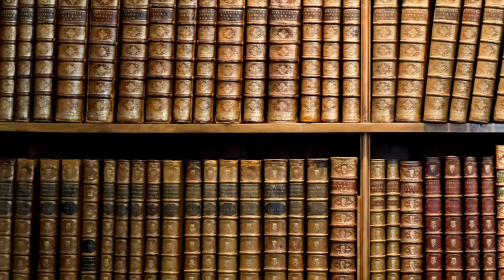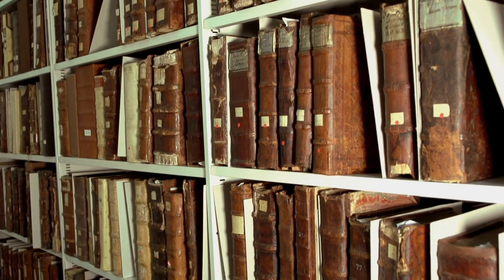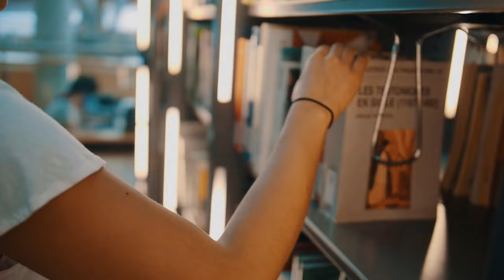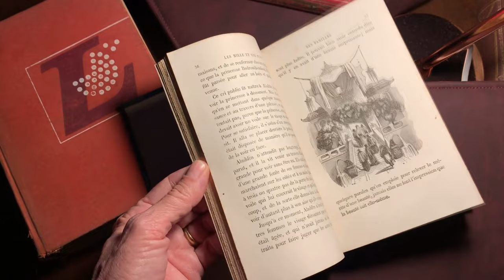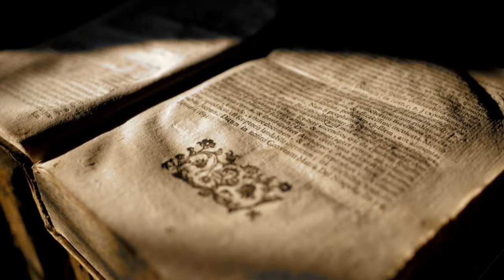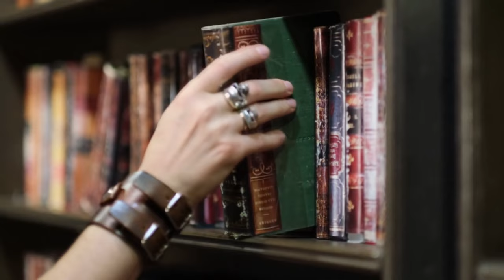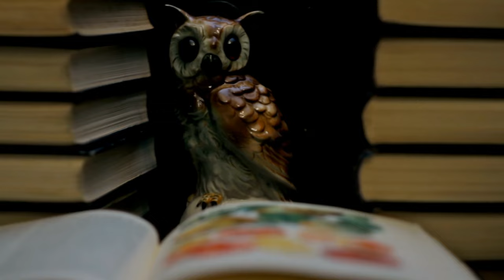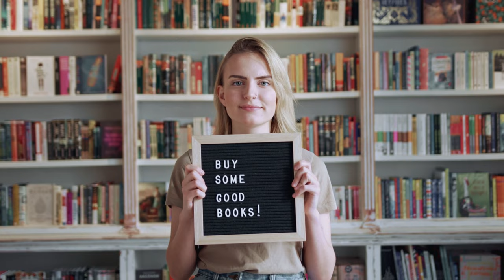Library & Bookstore - Study Ambience - Immersive Ambience Experience | Jazz Relaxing Music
Bookstores are magical places, so to try relaxation and adventure between books!

Jazz calmming song, beautiful people and many books! Enjoy it!